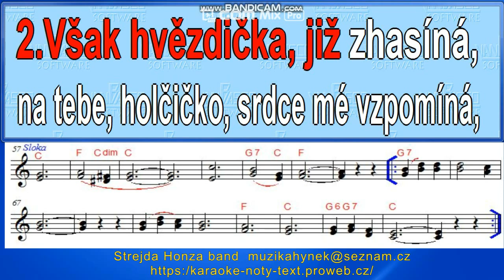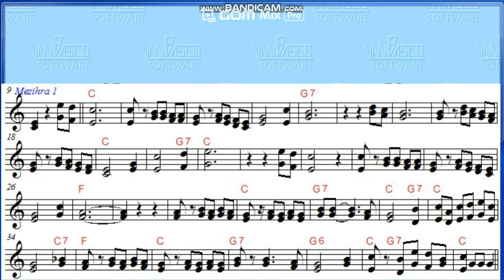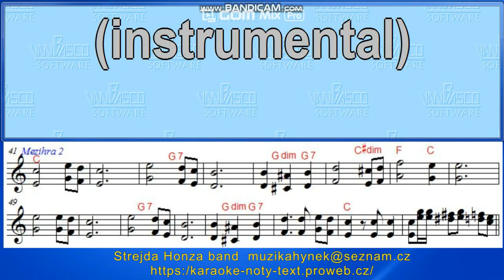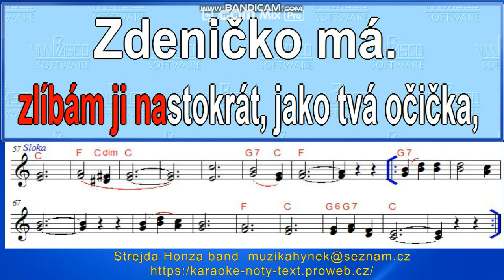U Zborova - Zdenička karaoke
Jiná verze textu.
1.U Zborova, na vršíčku,
|: vidět je na nebi
jedinou hvězdičku, Zdeničko má. :|

2.Ta hvězdička už zhasíná,
|: na tebe Zdeničko, srdce mé vzpomíná,
Zdeničko má. :|

3.Zdeničko má, jak jsi krásná,
|: štěstí přeju tobě, sám ho najdu v hrobě,
Zdeničko má. :|

4.Než vzejde den, před úsvitem,
|: okolo Zborova poženem útokem,
Zdeničko má. :|

5.Na druhý den, před večerem,
|: mrtvého hocha hlas, jakoby volal zas,
Zdeničko má. :|

6.U Zborova, na vršíčku,
|: slyšet je zdaleka, smutný hlas miláčka,
Zdeničko má. :|